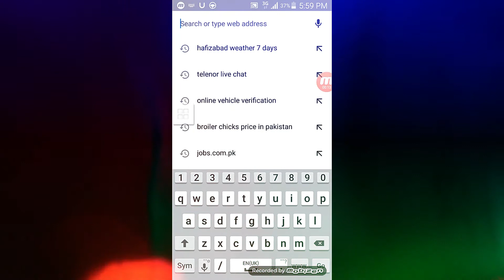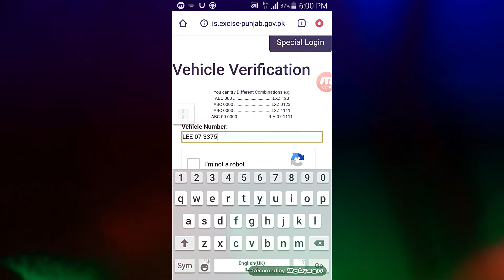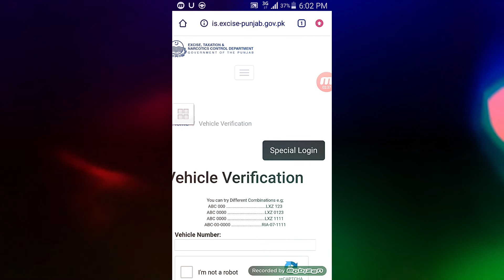kisi bhi car ya motorcycle ki tasdek kaise kare? | How To Check Car And Bike Registration in Mobile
How To Check Car & Motor Cycle Number Plate Registration Detail Name Address Model Number Price.
apna mobile pr vehicle ki verification kare

Title:- kisi bhi car ya motorcycle ki tasdek kaise kare? | How To Check Car And Bike Registration in Mobile

دستبرداری:
کاپی رائٹ ایکٹ 1976 کی دفعہ  107 کے تحت حق تصنیف ، تنقید ، تبصرے ، خبروں کی رپورٹنگ ، تعلیم ، اسکالرشپ ، اور تحقیق جیسے مقاصد کے لئے "منصفانہ استعمال" کے لئے الاؤنس دیا گیا ہے۔ منصفانہ استعمال کاپی رائٹ قانون کے ذریعہ اجازت کا استعمال ہے جو دوسری صورت میں خلاف ورزی ہوسکتا ہے۔ غیر منفعتی ، تعلیمی یا ذاتی استعمال کے مناسب استعمال کے حق میں توازن تجویز کرتا ہے۔

تعاون کرنے کے لئے شکریہ :)
ہمارے ساتھ رہو :)